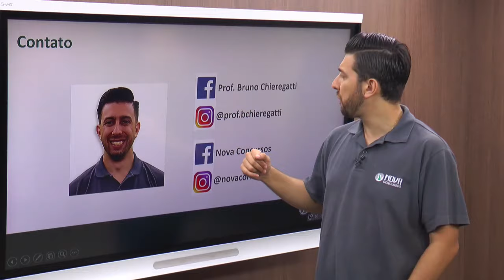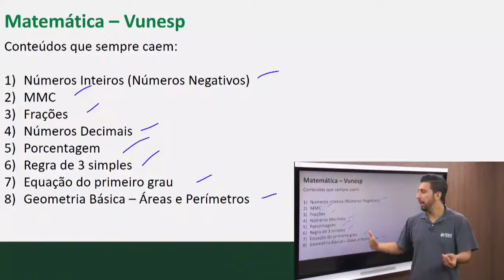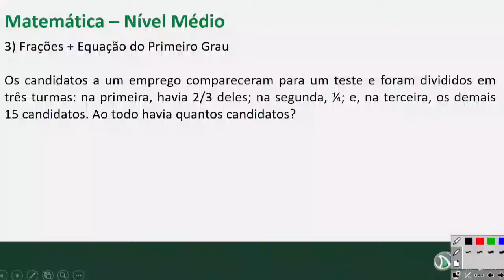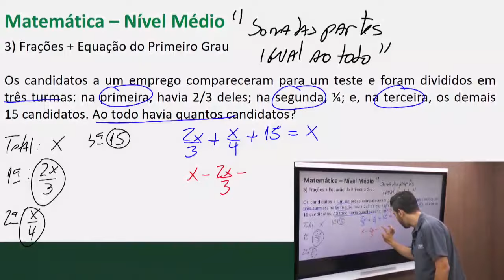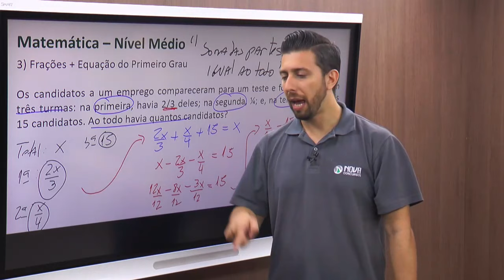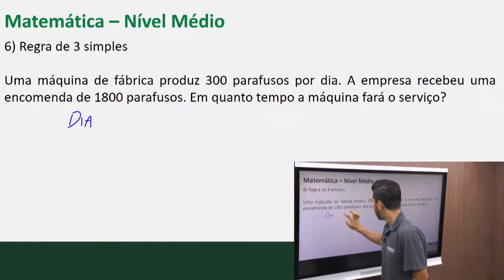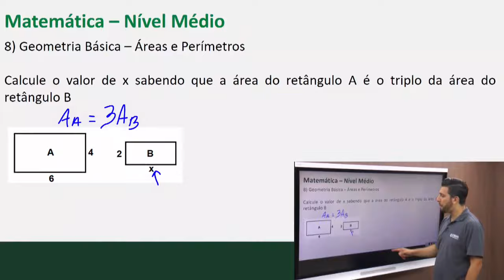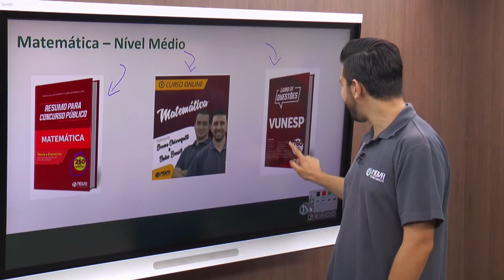Matemática para Concursos - Vunesp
👉 Baixe agora o PDF Matemática para Concursos Vunesp com Conteúdos Complementares + Questões Comentadas + Exercícios Gabaritados no link a seguir

👉 Baixe agora o PDF com Previsões para 2020 + Cronograma de Estudos (Vídeos + Arquivo Modelo) + Aulas para Começar HOJE no link a seguir

Para você que deseja mudar de vida e tem dificuldade ou quer aperfeiçoar seu conhecimento na matéria de Matemática, assista este vídeo com o Professor Bruno Chieregatti.

Bruno vai trazer as principais dicas e conteúdos que recorrentemente são cobrados em Matemática focados na banca Vunesp.

Este é o momento para intensificar ainda mais a sua preparação e conquistar a tão sonhada vaga!

Se você quer ficar ainda mais por dentro dos Concursos Previstos para 2020, acesse o link a seguir

Neste link você tem acesso ao PDF com Previsões para 2020 + Cronograma de Estudos (Vídeos + Arquivo Modelo) + Aulas para Começar HOJE!